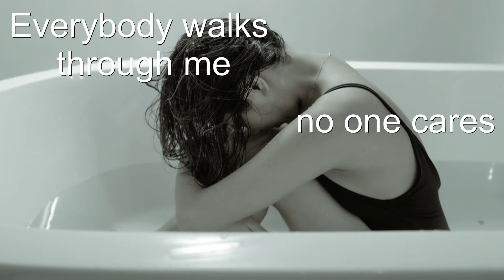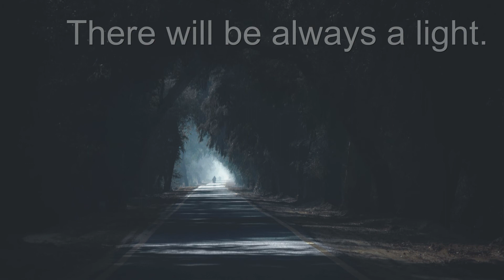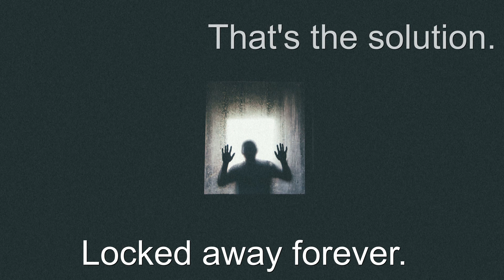Saddest tracks ever - locked away - sad ambient - Part 02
For me this is one of the saddest tracks ever Part 02.
It´s very sad ambient.
This video is for the people which need some time for themself.
It shows the inner thoughts everbody may have.
The track is based at a very sad ambient song.
just watch yourself.

D ＯＮＴ ＦＯＲＧＥＴ ＴＯ
I will put further videos at my channel as well.

You want to create such videos as well and ask yourself which video/Audio mastering software I use.
Video deluxe 2021 Premium (video)
Sound forge pro 13 (audio)